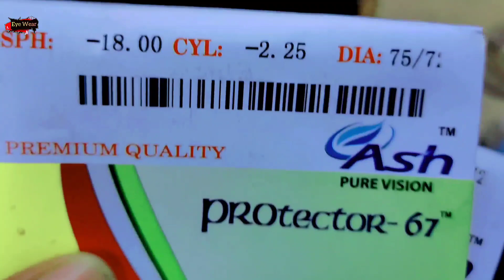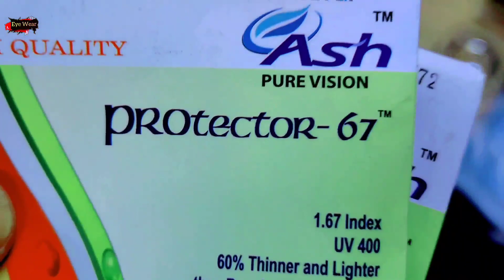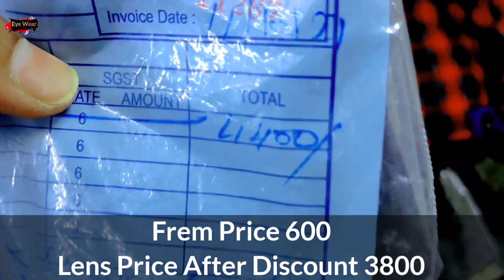High Myopia Minus 20.25 || High Myopia with higher cylindrical number HMC Lenticular Lens - Eyewear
Hello Dosto

AAJ ke video me mei btaunga aapko High Myopia Minus 20.25 || High Myopia with higher cylindrical number HMC Lenticular Lens - Eyewear

Cover Topics

high myopia
high myopia lens
high myopia lens fitting
high myopia eyeglasses
high number spex making
high myopia girls
high number glasses
high number specs
Lenticulair
high number cd super glasses
high number cd super glasses ki fitting
frame man high number cd super glasses ki fitting
hi myopia
Lentikular
Choose best eyeglasses for myopia
lensa minus tinggi
best bluecut lense

1 St. Marks Sunglasses
2 St. Marks Regular Unisex
3 Vogue VO5167 Round freme
4 Vogue VO2906 Wayfarer Freme